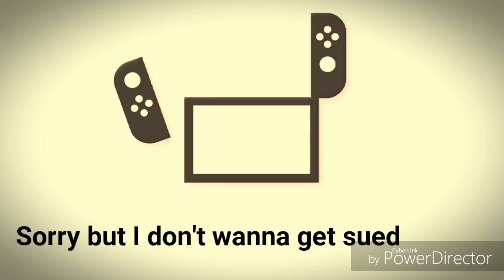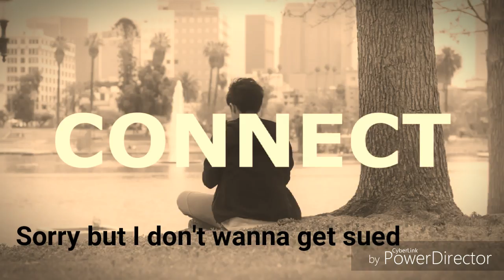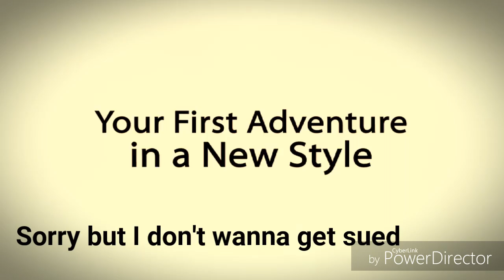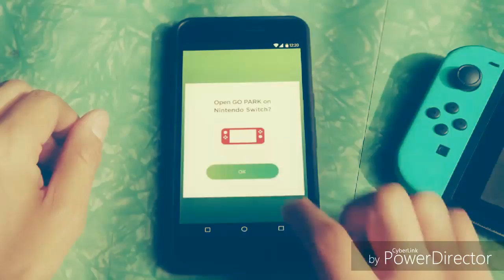Pokemon Lets Go Pikachu & Lets Go Evee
SORRY ILL FIX LATER IM TIRED